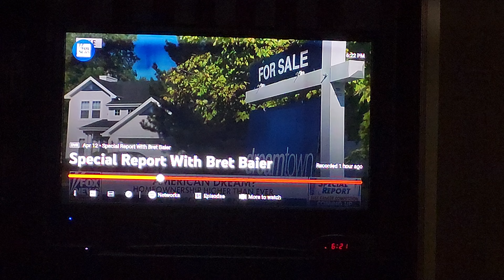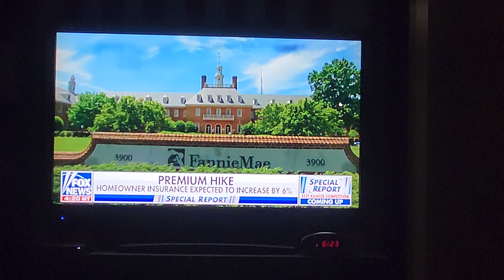April 12, 2024